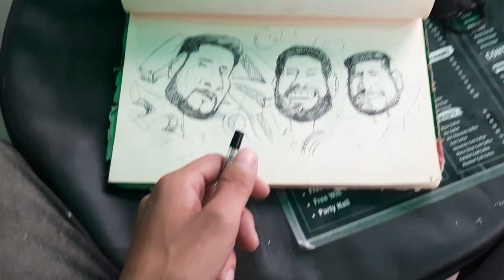Caricature Graffity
Collaboration with @namasteecafe
for connecting with us
for check more artworks of mine on
Music in this video
Listen ad-free with YouTube Premium
Song
Invincible
Artist
Deaf Kev
Writers
AEI (on behalf of NCS); IMPEL, LatinAutorPerf, Abramus Digital, Featherstone Music (publishing), MINT_BMG, and 13 music rights societies